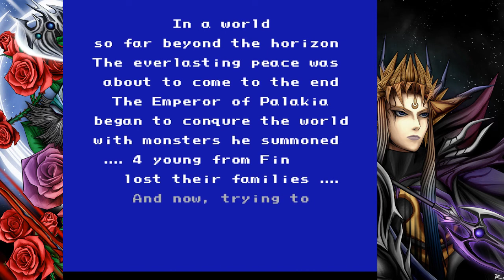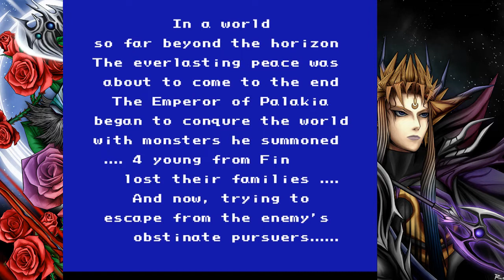30 AÑOS de Final Fantasy II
►Nombre original: Fainaru Fantaji Tsu.
►Fecha de estreno: 17 de Diciembre de 1998.
►Desarrolladora: Squaresoft.
►Distribuidora: Squaresoft.
►Género: RPG (rol por turnos).
►Diseñador: Hiromichi Tanaka, Akitoshi Kawazu y Koichi Ishii.
►Compositor: Nobuo Uematsu.
►Plataformas: Famicom, GBA, Consola Virtual de Nintendo, WonderSwan Color, PS1, PSP, PSN, Android y iOS.